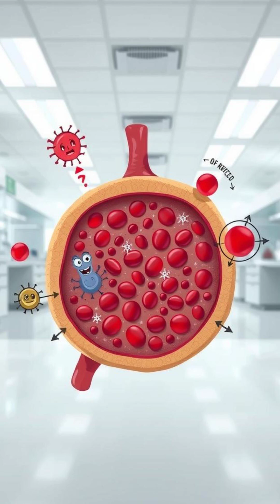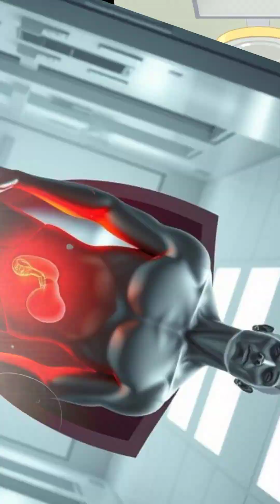Can You REALLY Live Without a Spleen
Did you know you can live without your spleen? This video explains the spleen’s vital role in filtering blood, fighting infections, and supporting your immune system. Learn what happens when the spleen is removed, how your body adapts, and why extra vaccines and care are important. Perfect for anyone curious about spleen health, immune defense, and recovery after spleen removal!